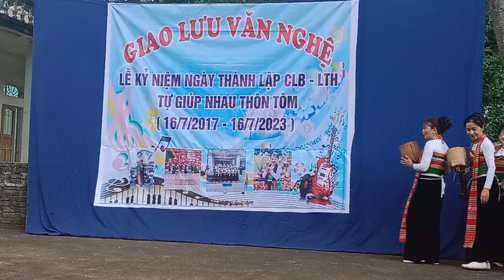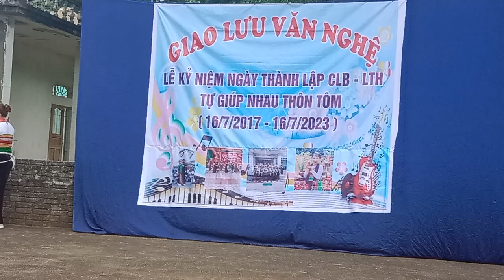du lịch nơi đất pù luông.gặp cô gái thái gái mường múa hay p3 y